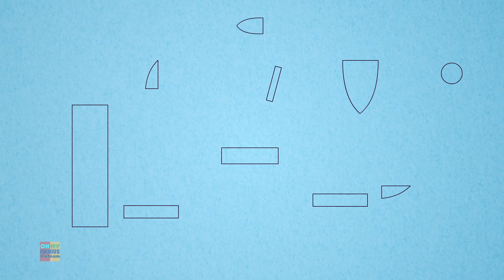Johny johny vâng bố | Bài hát cho trẻ em | Hoạt Hình | Vần điệu trẻ | Giáo dục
Chào mấy nhóc! Xem bộ sưu tập vườn ươm phổ biến này! Chúng tôi hy vọng bạn thích xem hoạt hình này nhiều như chúng tôi đã làm cho bạn! Bộ sưu tập bài hát thiếu nhi này rất phù hợp để học bảng chữ cái, số, hình dạng, màu sắc và nhiều hơn nữa